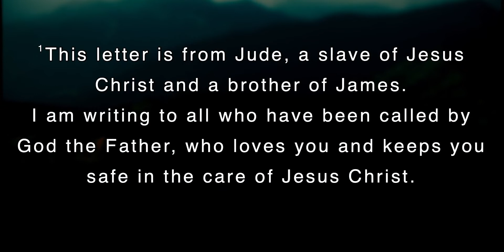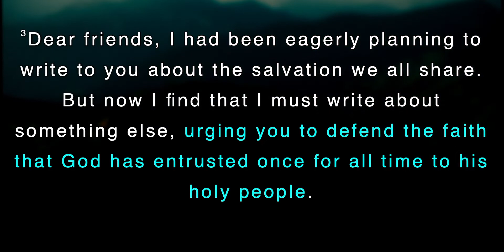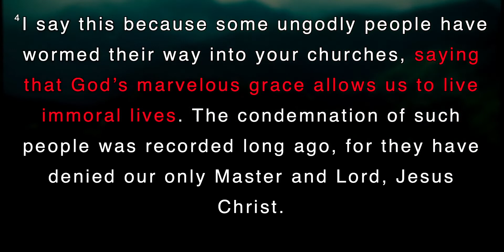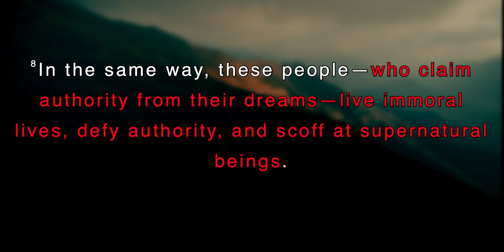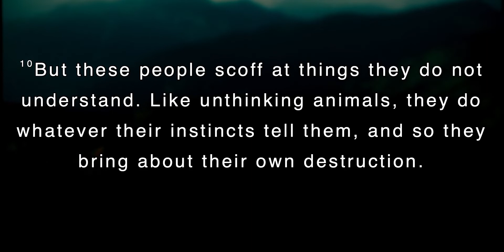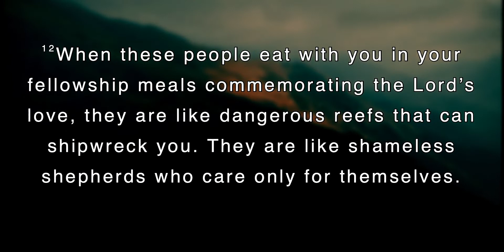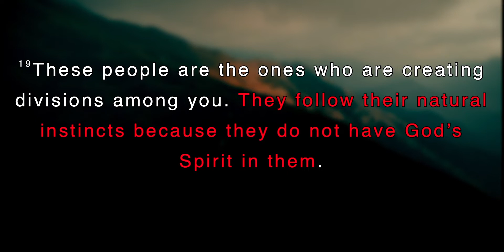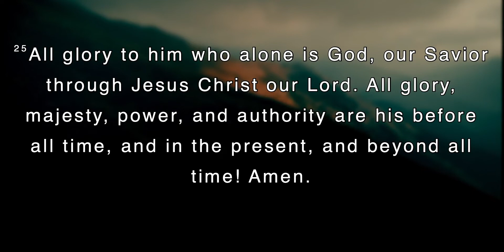JULY 3, 2022 - THE MUST OF THE CHURCH